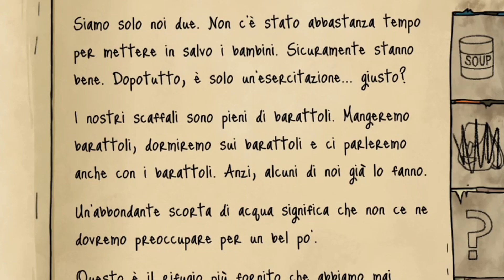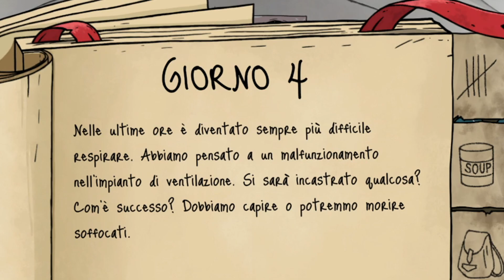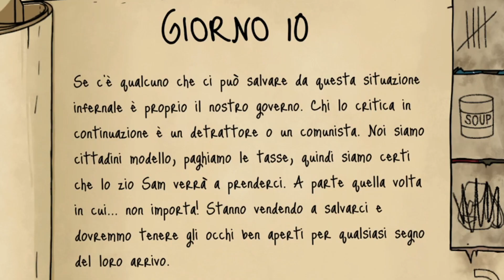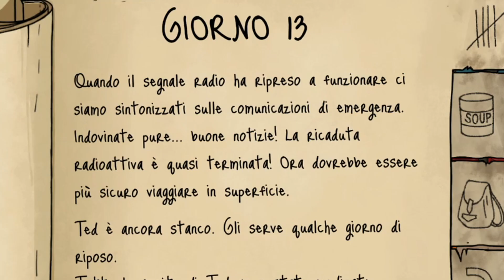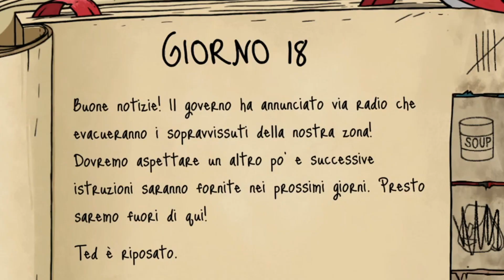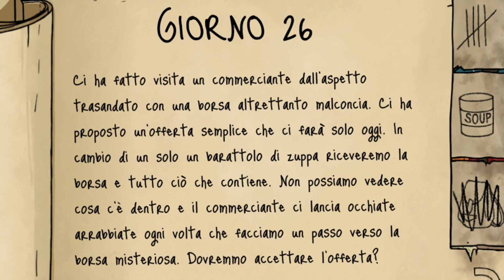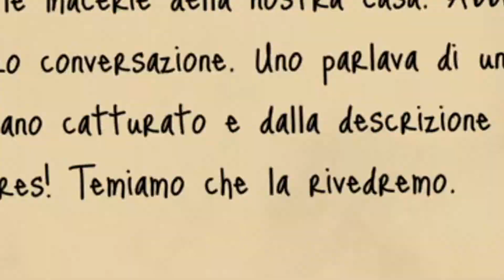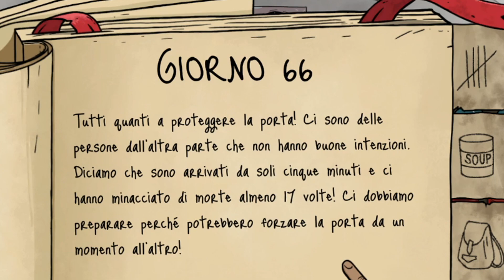COME NON SOPRAVVIVERE A UN DISASTRO NUCLEARE. (NON PRENDETE APPUNTI)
OGGI DOVRÒ SOPRAVVIVERE PER PIÙ GIORNI POSSIBILI A UN DISASTRO NUCLEARE, UN GIOCO DA RAGAZZI.. NON È VERO? AH, NON ESATTAMENTE..? COMUNQUE SIA, LASCERÒ CHE SIA IL CASO A DECIDERE QUALI E QUANTI MEMBRI DELLA FAMIGLIA POTRÒ PORTARE NEL BUNKER E QUANTI OGGETTI E SCORTE DI CIBO AVRÒ A DISPOSIZIONE. BRUTTA IDEA, DAVVERO UNA BRUTTA IDEA. SARÒ FORTUNATA? CHISSÀ, NON PERDETEVI QUESTA AVVENTURA ATOMICA (LETTERALMENTE)! ☢️

· • —– ٠ ✤ ٠ —– • ·

· • —– ٠ ✤ ٠ —– • ·